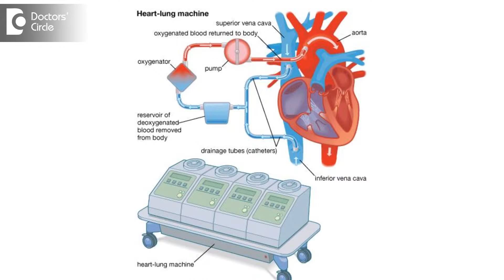Risks and Complications of Open heart surgery in children - Dr. Durgaprasad Reddy B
"Actually now a days there is not much of complication in open heart surgery, especially in children that they all get benefited if rightly done at right age. Suppose you take it if big hole in the
heart and you delay it for very long years and then do surgery then is going to be some amount of problems because already the remodelling of heart doesn't takes place once you repair but open heart surgery complications are there,  it will always produce infection, it will reduce your blood count but most important complications are myocardial depressant, the heart can fail after an open heart surgery because you always go on heart lung machine, the machine takes control of the heart and the lung when we do an open heart surgery. So many years of revolution open heart surgery complications are very negligible, unless the patient is very sick you know it all depends on the type of disease a patient is carrying, the complication depend on the type of the disease. Suppose severe disease, the dimensions of the heart becomes too big, heart is enlarged to the  greater extent then you can expect complications like the patient is not doing well postoperatively or patient going in to myocardial failure or something, otherwise straightforward cases open heart surgery is no complications are same."